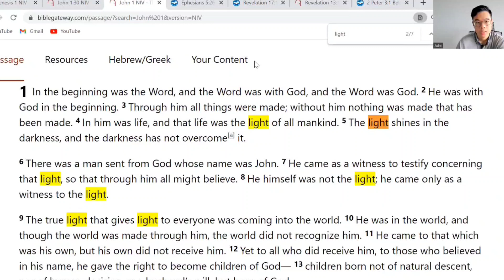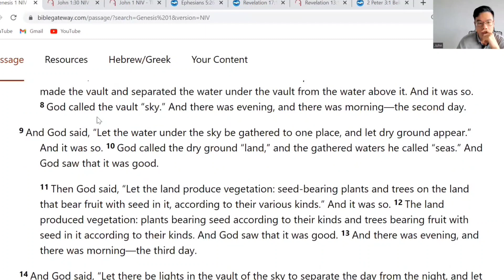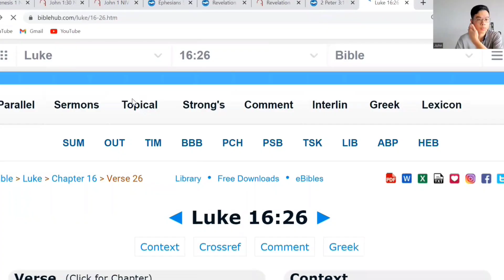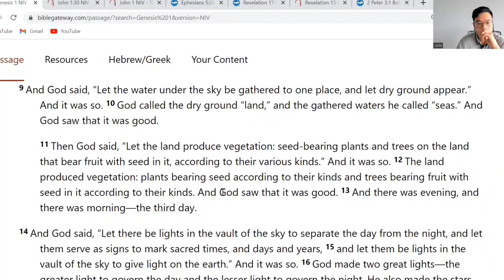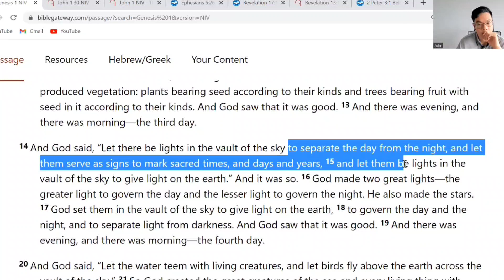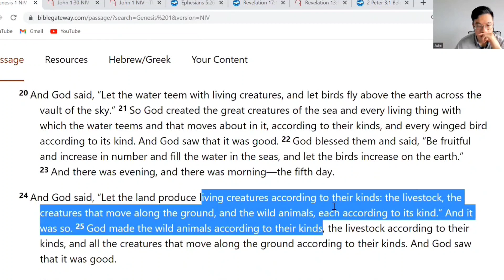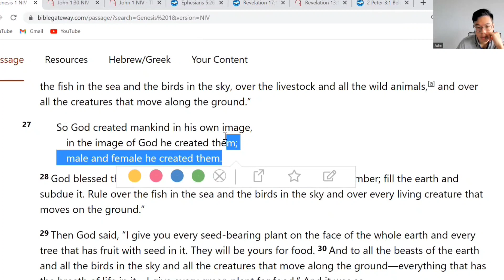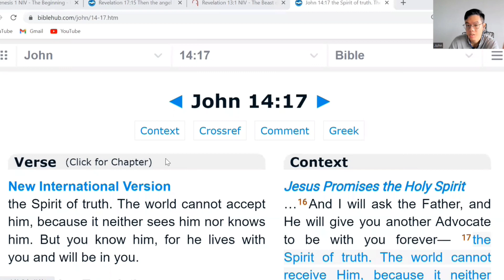Chief Prophet Teaches The Mysteries Of Bible's Genesis